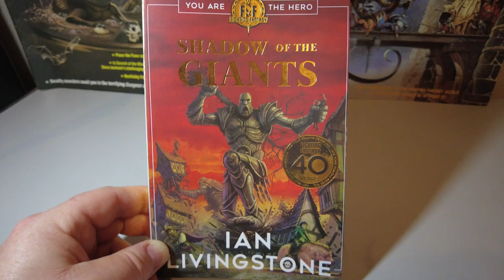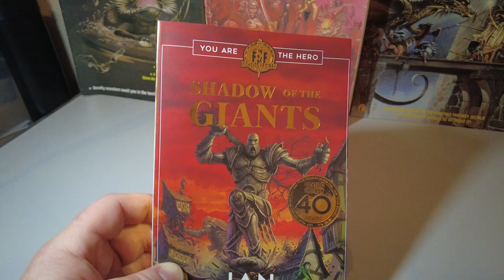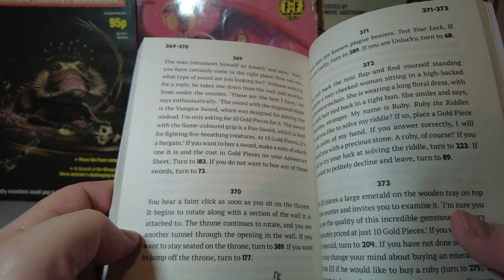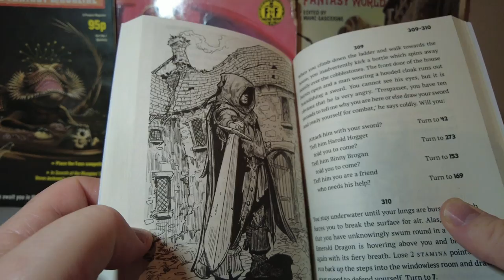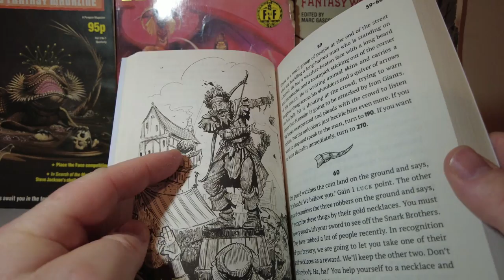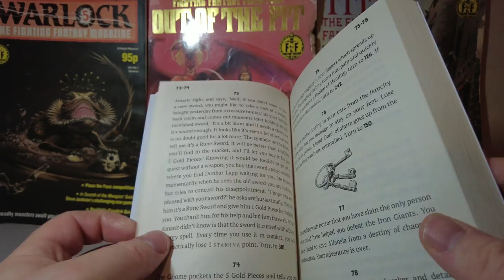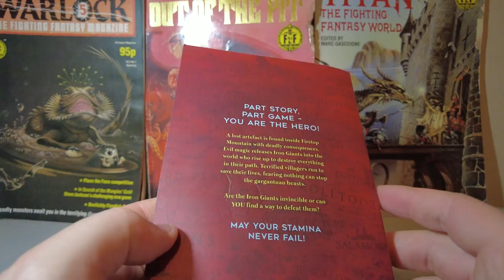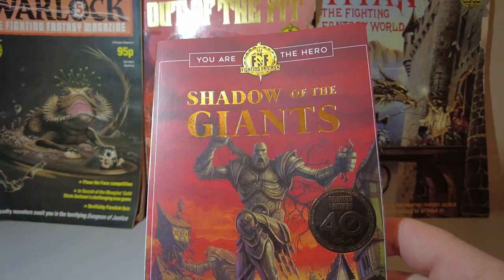Fighting Fantasy Shadow Of The Giants Gamebook Review **SPOILER ALERT**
September this year saw the release of 2 new Fighting Fantasy Gamebooks by Scholastic. One of which was Shadow of The Giants by Ian Livingstone.
I grabbed a few beers and rolled the dice...

I've managed to keep the spoilers to a minimum.

Hit the play button to find out what I thought!